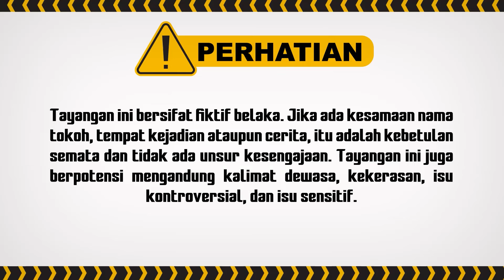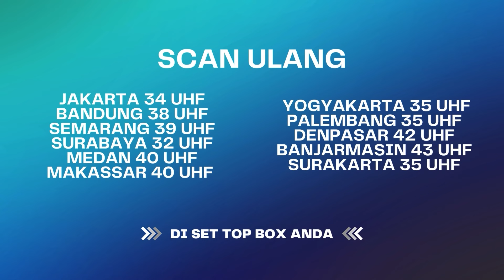Emosi Aldi Semakin Tak Tertahan! I Cinta Di Langit Taj Mahal ANTV Eps 6 (5/5)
Reehan Syahputra mengorbankan perasaanya untuk sahabatnya, Aldi Haryo Kusumo. Reehan merelakan Najwa Khairunnisa untuk menikah dengan Aldi. Selain persahabatan, ketidakberanian terbuka Reehan dan perbedaan budaya membuat Reehan mengikhlaskan Najwa menikah dengan Aldi walau sebenarnya Najwa memendam perasaan yang sama dengan Reehan.

000016
004090